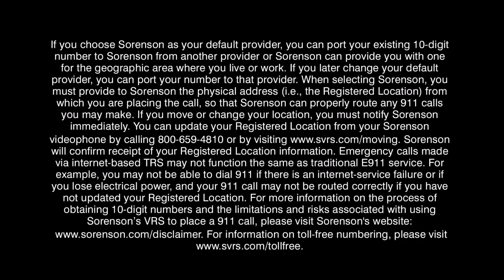Trainer SignMail: Call Transfer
Watch Sorenson Trainer Britta explain why Call Transfer is her favorite feature. Have you tried this new feature yet?